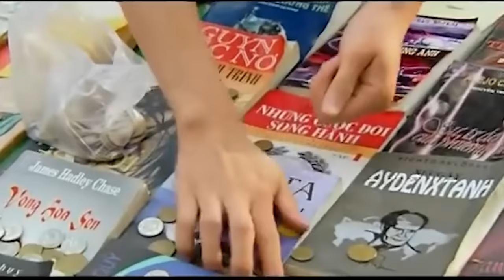Review Xàm: Bỗng Dưng Muốn Khóc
Mobile: Mr. Nguyễn Văn Linh
Zalo (nhanh nhất) và SĐT: 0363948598